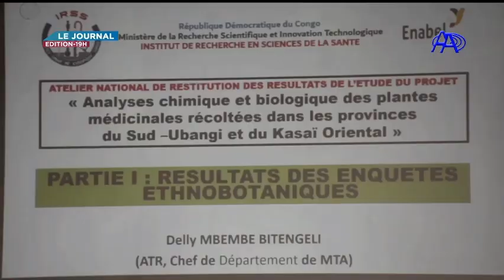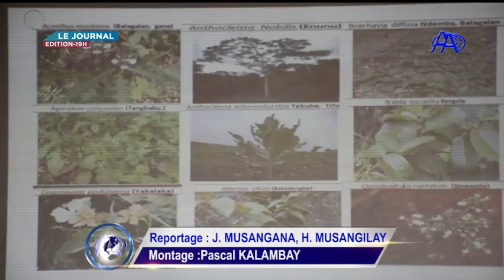JT AA DU 28 MAI 2023 PRESENTATION ERIC IZAMI